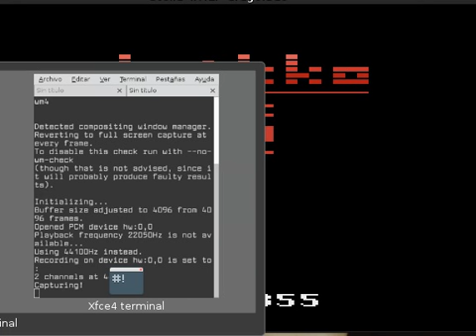Drakko beta for the atari2600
My first homebrew game for the atari 2600